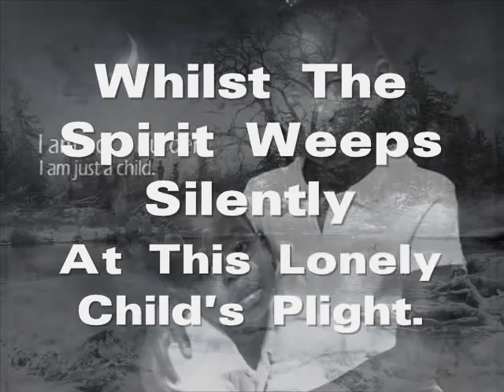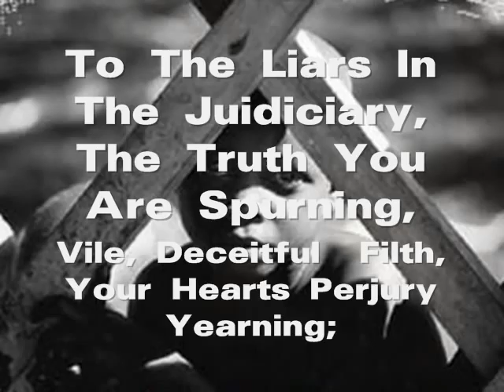In Memory Of Adrianna Cram And Bill Bowen - When A Child Is Born - END STATE CHILD ABUSE!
NOW ALSO PLACED IN FOND MEMORY OF BILL BOWEN (INNOCENCEDESTROYED)
Who remembered that Evil triumphs where good people do nothing!
Bill Bowens Channel!

This is a tragic tale of Corrupt and Criminal juidicial neglect which led to the death of Adrianna Cram, the words cannot express the pain or anguish her mother must have endured.  This girl though is one of the many that have been lost in a string of wide-spread child kidnapping by CPS. This vile and putrid organisation is rotten to the core, backed up by an equally vile and putrid Family Court System.

This video is made in her memory and dedicated to all children who have suffered child abuse and against the Cruel and inhuman state system and the people that run it.